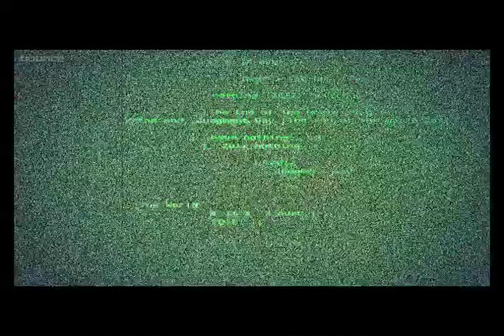倪安東 一覺醒來 MV 完整版